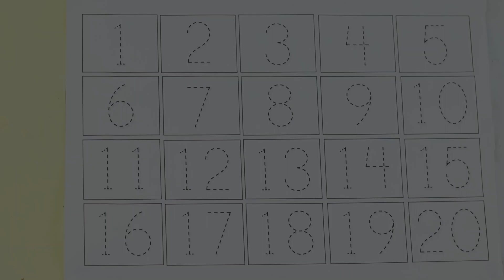123 Number Counting | 1234 Number Names | 1 To 20 Numbers | 123 learning for kids